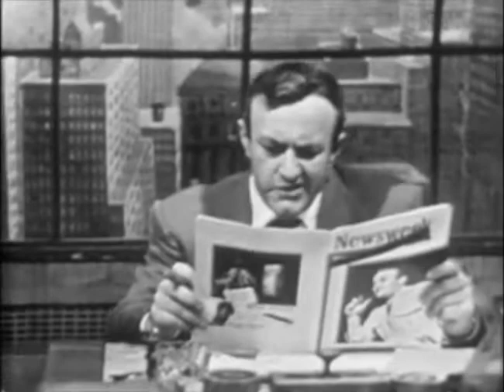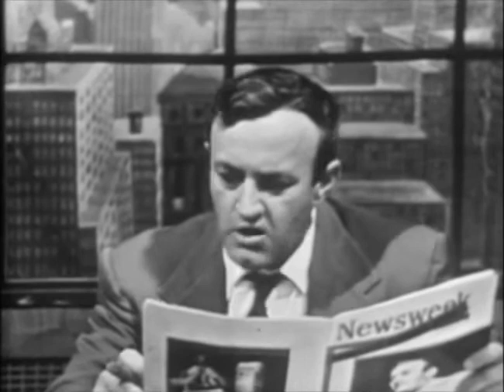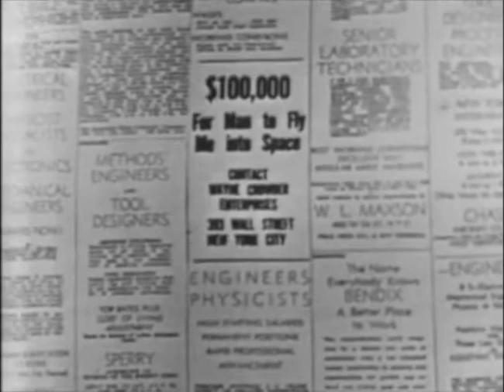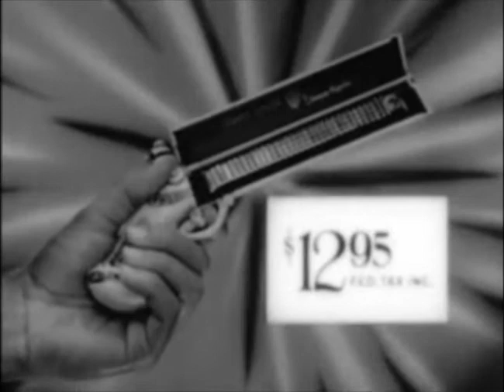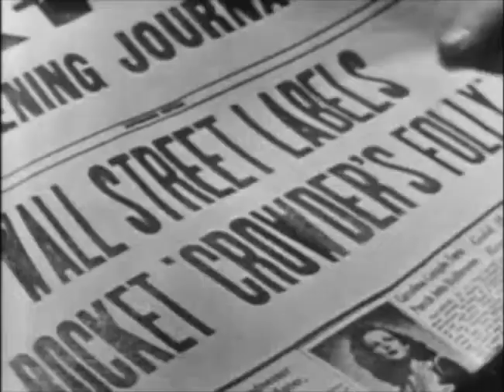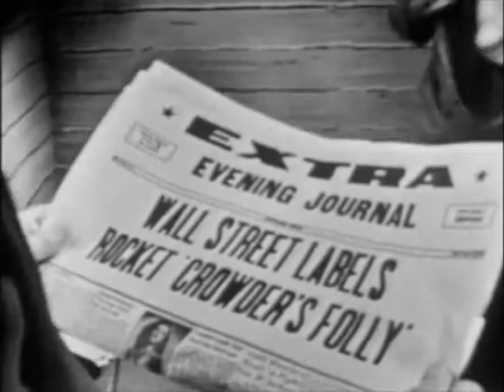Tales of Tomorrow Ep 10 - Test Flight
1950s sci fi anthology series.